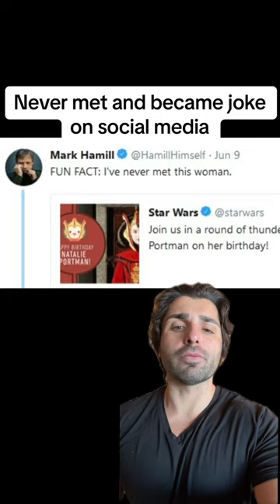Mark Hamill meets mom